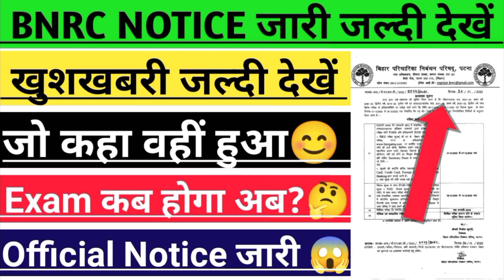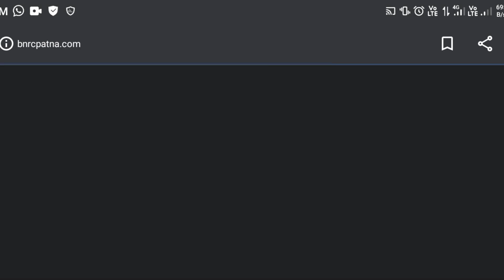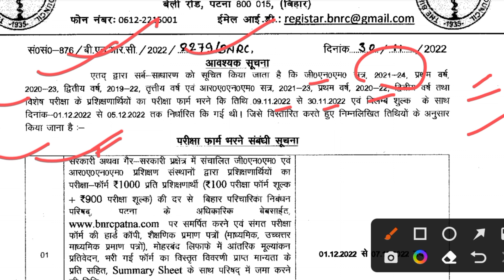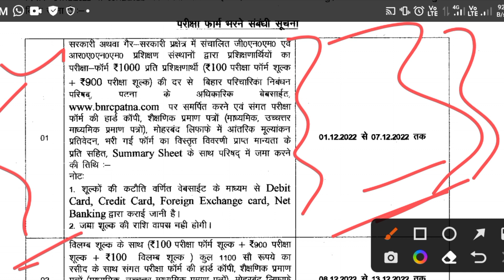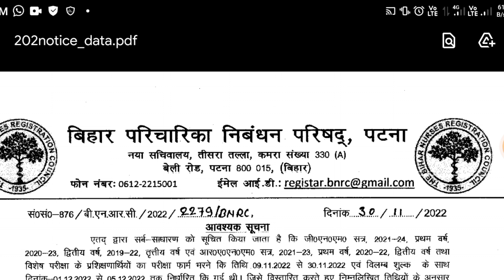BNRC बिहार स्वास्थ्य विभाग/Bnrc important notice जारी 💥Bnrc today news/Anm 10709 Counseling anm